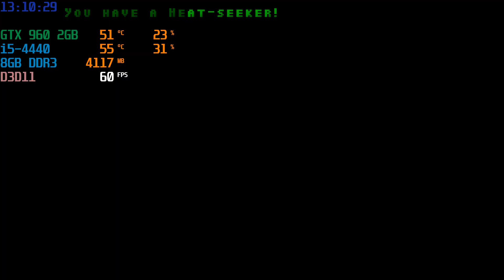Rise of the Triad Ludicrous Edition - PC Gameplay - GTX 960 2GB